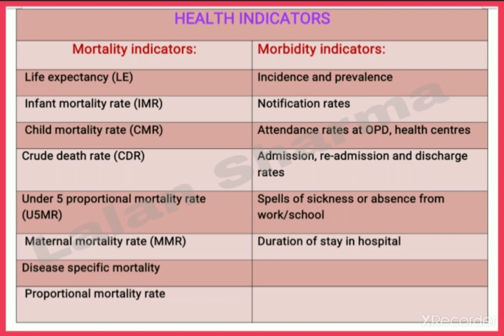Mortality & Morbidity indicators ||| HA,SN,CMA,ANM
Health Lok Sewa/स्वास्थ्य लोक सेवा (Health Assistant, Staff Nurse, CMA/AHW, ANM, Lab Technician, Lab Assistant, Pharmacy, Physiotherapy, Radiography, Dental, Opthalmo, Anesthesia, Ayurveda, Homeopathy,etc).

Namaste, health lok sewa related student, medical field student.